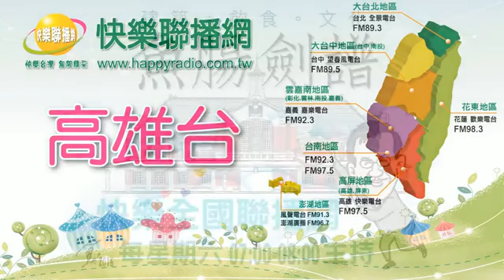楊杰 專訪 高雄市交通大隊副大隊長 黃元民- 酒駕！你還敢喝酒上路？行人安全如何自保？-20180111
2018/01/11 (四)
節目：新聞線上online
主持人：楊杰
來賓：高雄市交通大隊副大隊長黃元民
議題：酒駕！你還敢喝酒上路？行人安全如何自保？